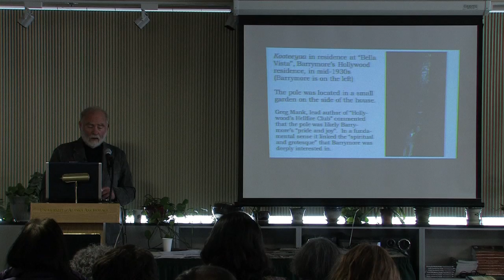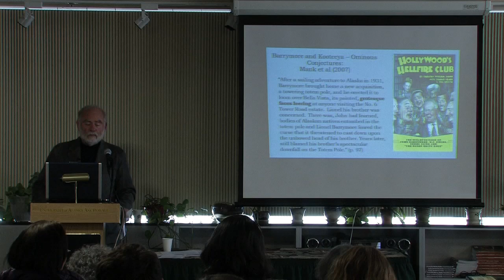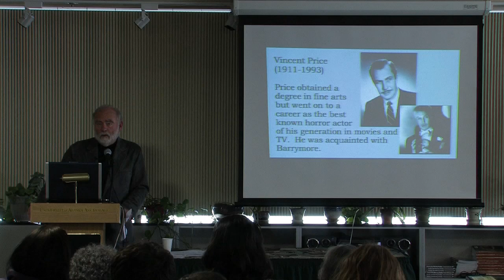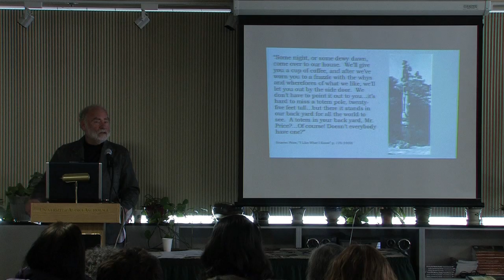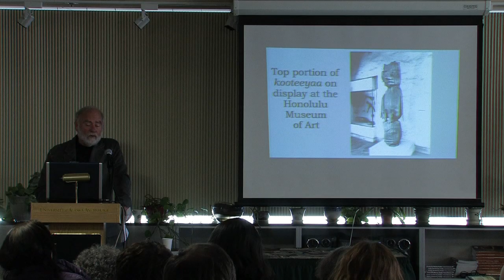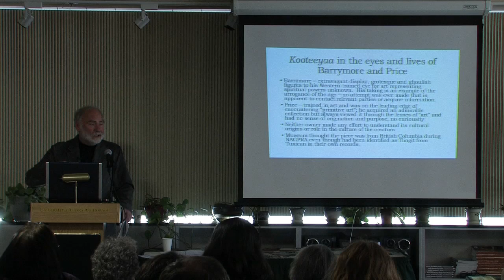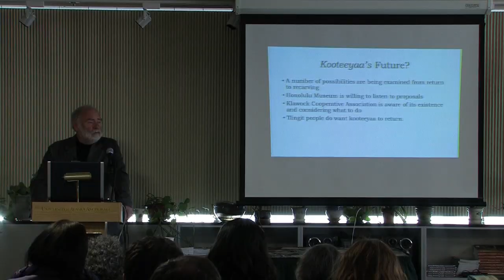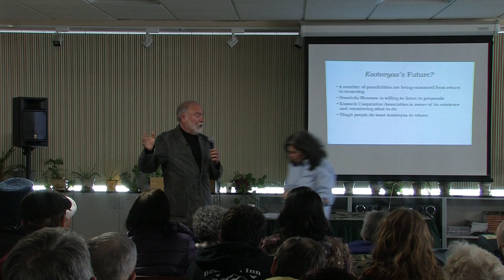Theft of a Lingít Totem Part Two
Professor Steve Langdon speaks about the Hollywood actor John Barrymore and the theft of a Lingít totem from Southeast Alaska in the 1930s. Presentation at the University of Alaska Anchorage.